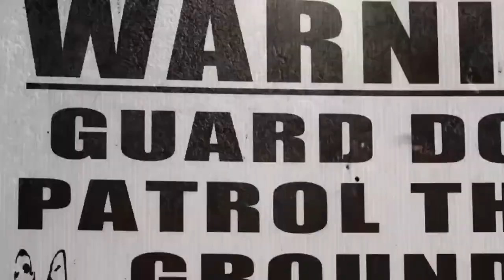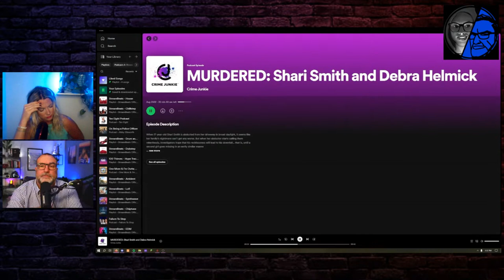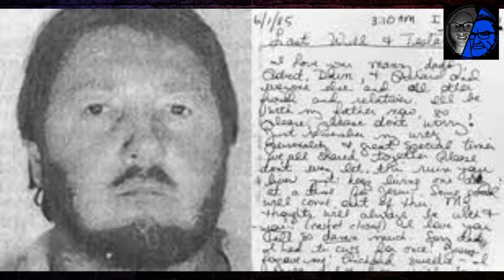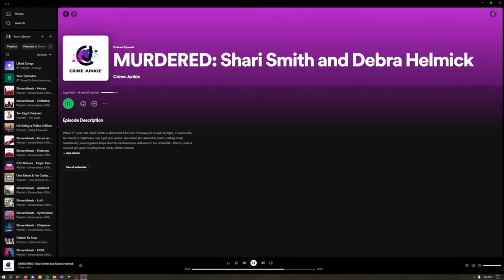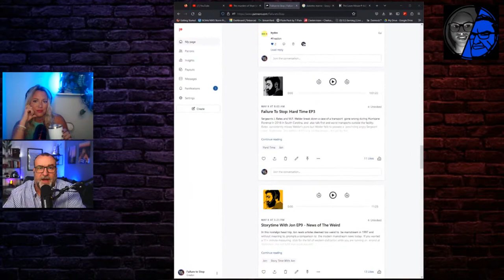Nightshift: Shari Smith and Debra Helmick - When a Killer Calls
In the warm month of May in 1985 in a small town in South Carolina, an abduction takes place. As the family desperately searches for their 17 year old daughter, and an investigation is opened, something equally ominous begins to happen. The killer calls home. But then, another abduction takes place in town. Join @Andrea_up_late and @drew_breasy as they talk about the case that inspired accomplished behavioral analyst, John Douglas, to write a book about it. This is a chilling case, and we can't wait to explain it to you.